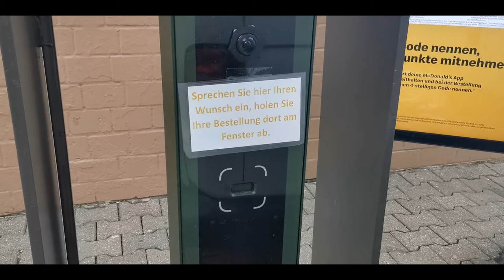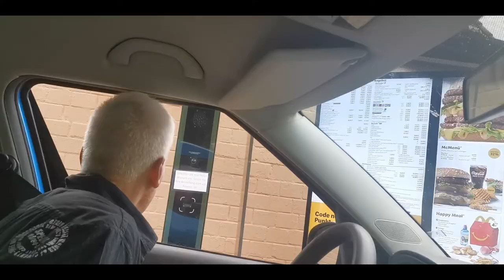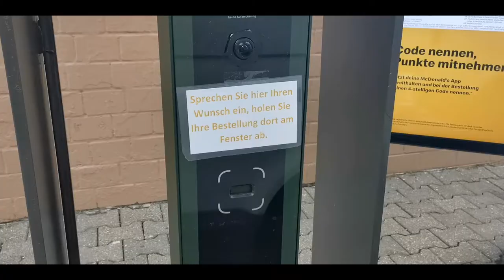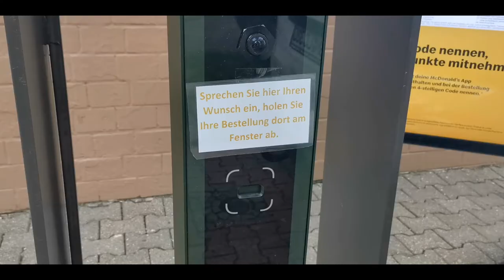Dein Wunsch im Drive in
"Bittet, und ihr werdet bekommen", heißt es in der Bibel. Gar nicht so einfach. Dabei machen es einem die Schnellimbiss-Restaurants vor, wie es geht. Einfach Wunsch in den Apparat einsprechen und das Ergebnis am Fenster abholen. Ganz einfach. Oder?